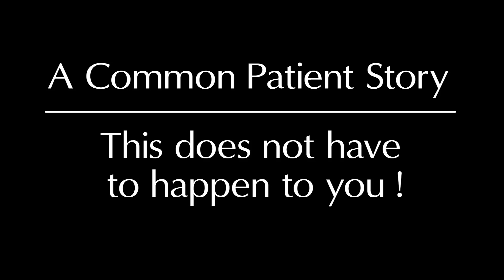A patient named "Jennifer"- Endocrinologist Dr. Marina Johnson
This 7 minute vignette will be of particular interest to any woman who has undergone a hysterectomy. Dr. Marina Johnson's new eBook, "Outliving Your Ovaries" serves as a woman's guidebook to understanding her body and working with her own physician to achieve optimal hormonal health. The eBook details break-through hormone and menopause research and analysis by this board-certified endocrinologist, experienced clinician and former pharmacist.

Dr. Johnson has been using topical "pharmaceutical" bioidentical hormones for over 25 years. The ebook is based on the Johnson Menopause Method™ which emphasizes laboratory monitoring of patients for therapeutic blood hormone levels and cardiovascular assessment using CIMT including the Bale/Doneen Method.

Distributed by Eyesong Publishing, "Outliving Your Ovaries" is available on Apple's iBookstore making it readable on the Apple iPad, iPod Touch and Apple devices. It is also available as a wireless download on the Amazon Kindle line and the Barnes & Noble Nook. Also available on the Google ebookstore. Free software is available from Amazon, Google ebookstore and Barnes & Noble for viewing the eBook on tablets, PCs, Macs and a variety of smartphones including the iPhone, Windows, Blackberry & Android mobile devices.